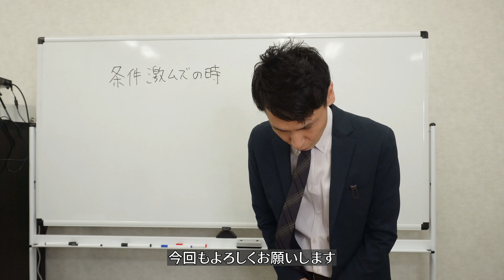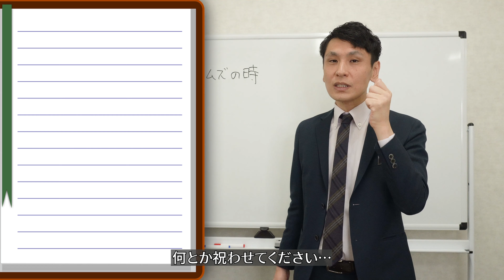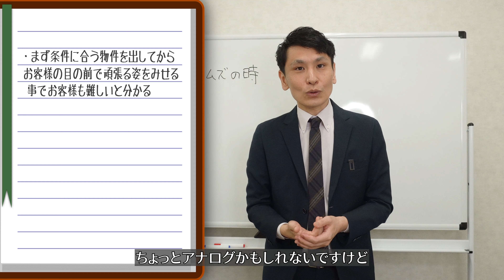【営業力UP】こんな難しい条件ある?!激ムズ条件の解決方法!【営業で使える技】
【4Rマネジメント株式会社】
大阪府茨木市永代町5 ソシオビル1-107

【スモッティー阪急茨木店】
大阪府茨木市永代町4 ソシオビル2-118

【スモッティーJR高槻店】
大阪府高槻市高槻町12-26 桂ビル 1F

【スモッティー阪急高槻店】
大阪府高槻市城北町２丁目2-6

【スモッティー江坂店】
大阪府吹田市江坂町1-17-26　エスプリ江坂1F